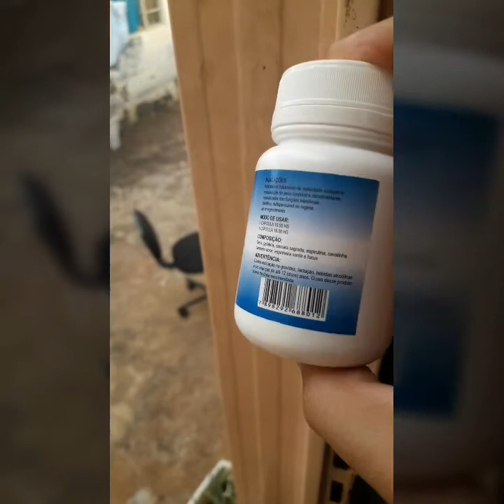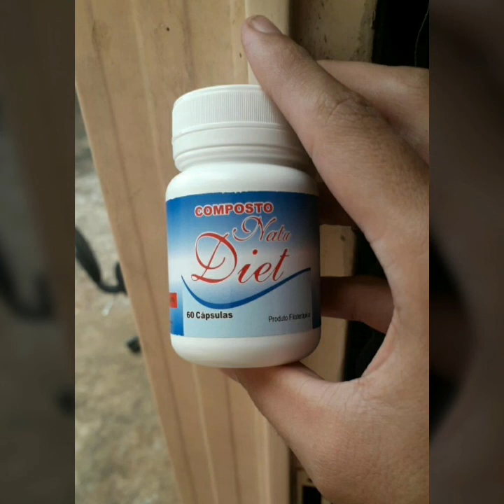Natu diet funciona (emagrecedor)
Natu Diet é um fitoterápico 100% natural, sua principal atuação é a moderação do apetite e reeducação alimentar, combinado com outros fatores importantes no emagrecimento.

Formulado com chás e extrato de ervas específicas, Natu Diet não só inibe o apetite como também tira a vontade de comer doces, acelera o metabolismo, queima gorduras localizadas, elimina a retenção de líquidos, reduzindo medidas e flacidez.

Por ser um extrato de ervas e chás 100% natural, Natu Diet não agride seu organismo, e tem a combinação perfeita para que você perca peso de forma eficaz, com saúde e segurança.